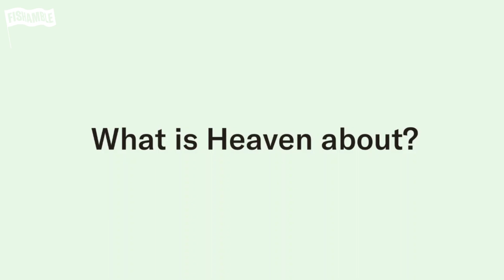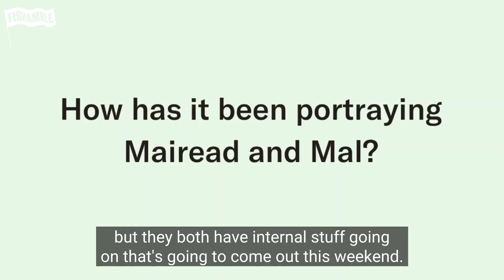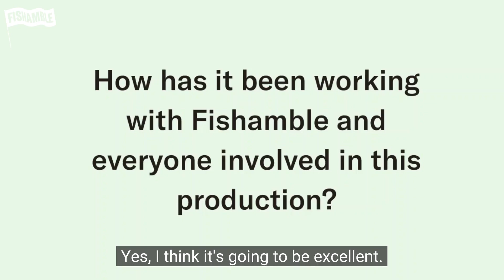Andrew Bennett & Janet Moran on Fishamble's Heaven by Eugene O'Brien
We caught up with actors Andrew Bennett and Janet Moran as they rehearsed for Fishamble's new play Heaven by Eugene O'Brien.

They chat about the play, their characters Mairead and Mal and working with Fishamble!

After a sold-out performances at Draiocht Blanchardstown, Heaven will be performed at the Pavilion Theatre from 12 to 16 October, as part of Dublin Theatre Festival.

National tour includes performances at: Hawk's Well Theatre, Sligo , The Watergate Theatre,Kilkenny, The Everyman Cork, Theatre Royal Waterford, Town Hall Theatre Galway and Belltable, Limerick, prior to a New York Transfer at 59e59 Theaters.

Tickets are still available but selling fast.

Thumbnail Image by Leo Byrne & Publicis.